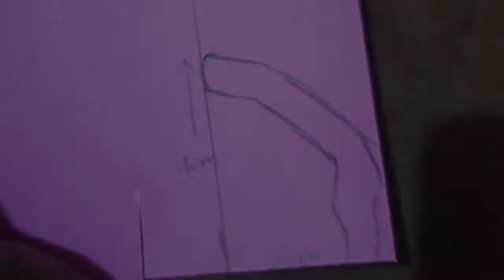How to make a bike - Miniature - Valentino Rossi - MotoGP - Yamaha YZR- M1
Here's a video of How to make Bike Miniature - VR46

I will be uploading more timelapse painting, Miniature , Sculpture  tutorial videos in my channel.